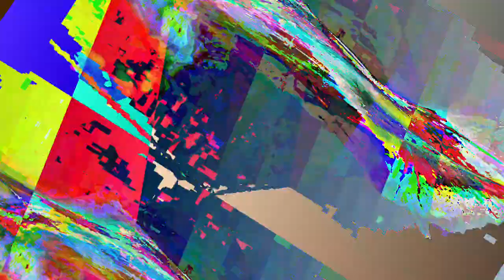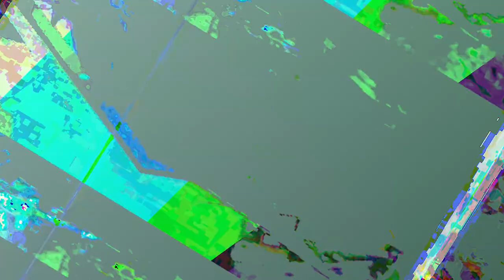[EPILEPSY WARNING] Movie 23 05 07 08h07m59s